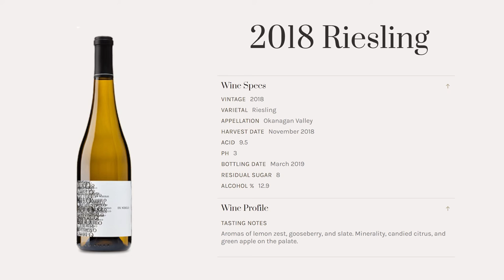Projection Mapping - Marketing Project (Ex Nihilo)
This project started with the sole idea of using projection mapping as a branding tool. The concept then formed into projecting different narrative elements of a winery onto a wine bottle. The projection could then be displayed as an interactive element within a winery.

I made a connection with Ex Nihilo Estate Winery, which allowed me to begin the creative and technical process for bringing my idea to life.